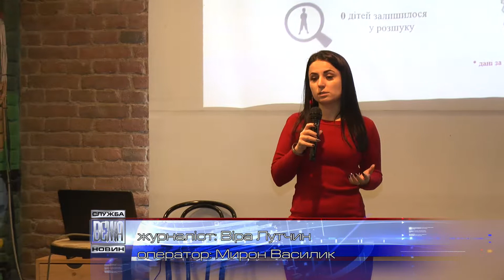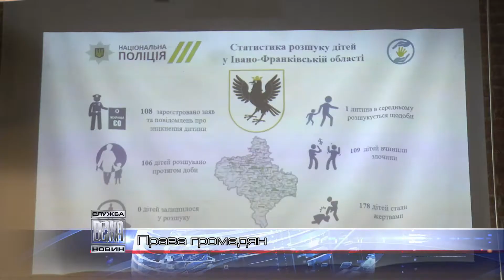Поліцейські нагадали громадянам про їхні права